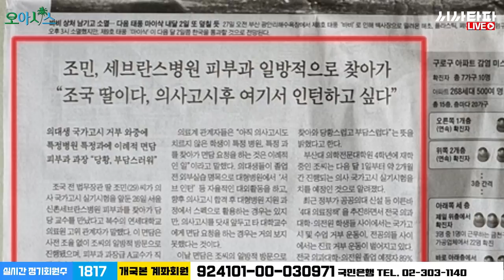결국 금 밟아버린 조선일보의 조국가족 죽이기